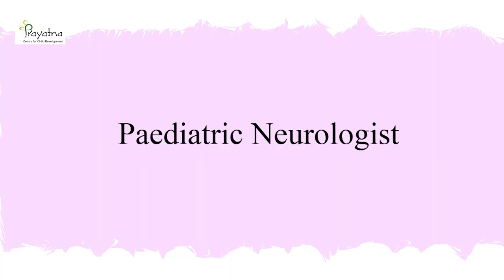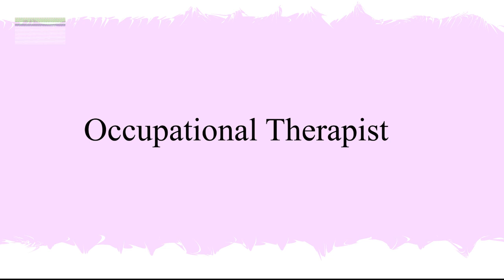PEDIATRIC PHYSIOTHERAPY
ABOUT PRAYATNA

MISSION & VISION

 Vision

Our Values

Behavioural Therapy
Sensory Integration Therapy
Psychological Services
Neuro-Developmental therapy